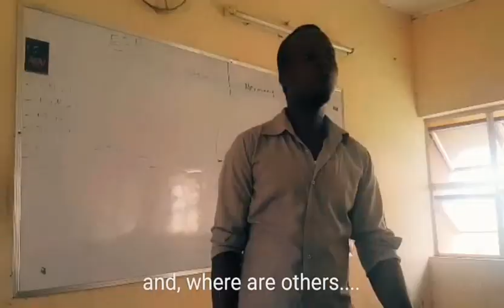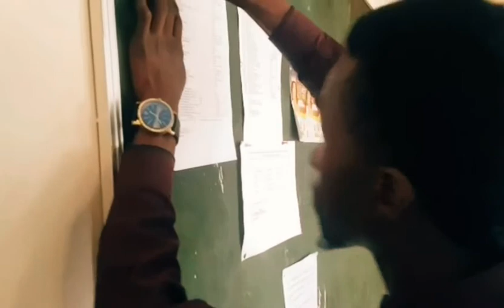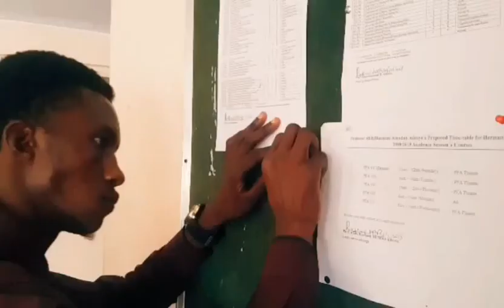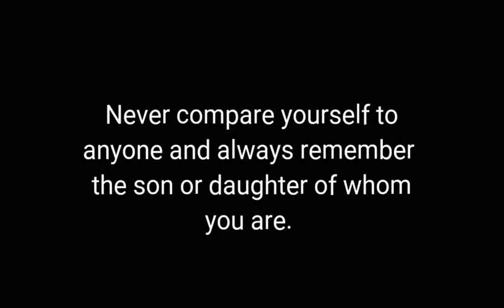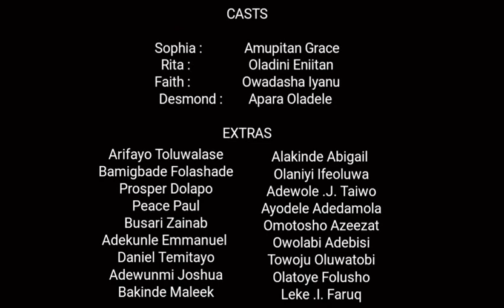Pillock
A Short Movie by the PEGIOM'S titled "Pillock"🎦